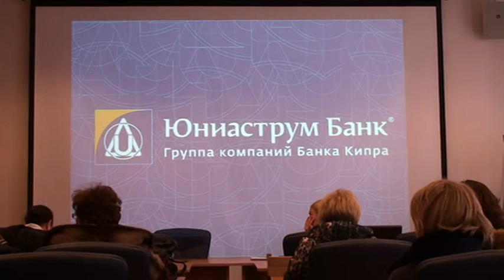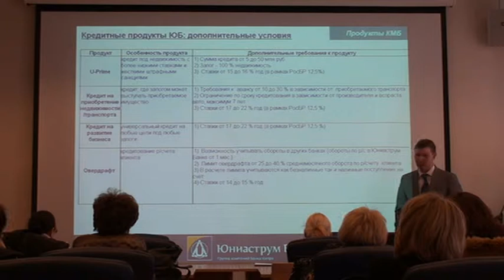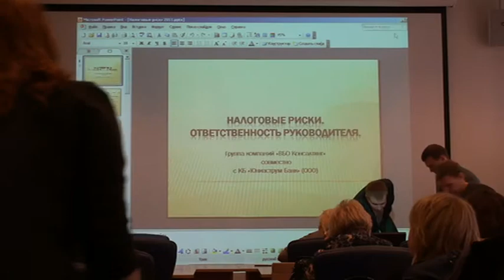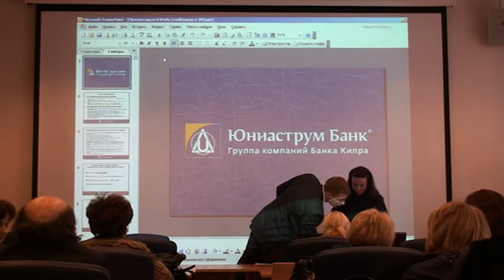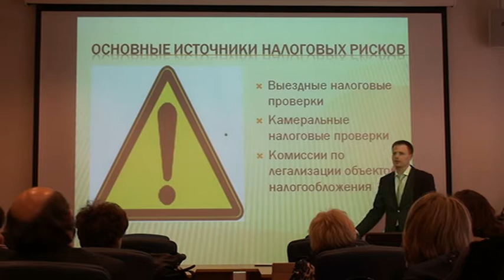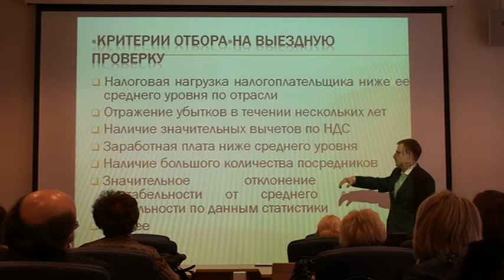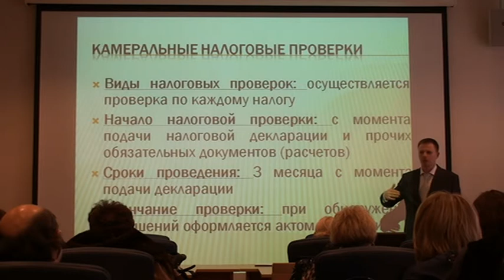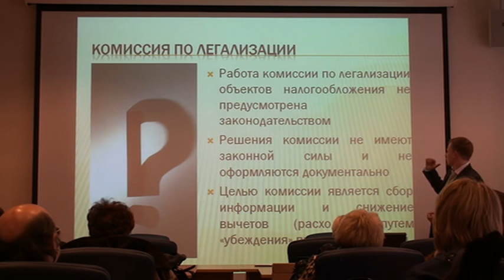15.03.2011 - Часть1 - Семинары для руководителей от artiks.ru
Тема семинара - Налоговые риски 2011. Ответственность собственников и руководителей. Спикер - Зеленов Сергей Геннадьевич - Председатель комиссии по налоговому учету и администрированию московского отделения ОПОРЫ РОССИИ, Генеральный директор ВБО Консалтинг.
Лекция Андрея Ковалева (Юниаструм-банк) "О кредитовании малого бизнеса", доклады "Зарплатный проект" и "Потребительский кредит" от Юниаструм банка. Ответы на вопросы.